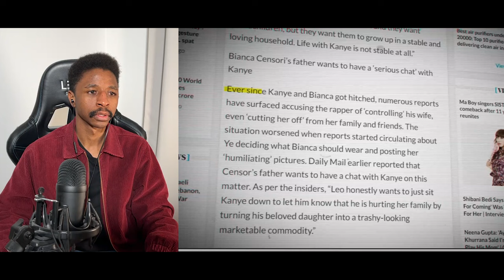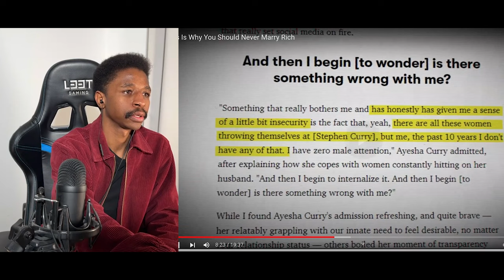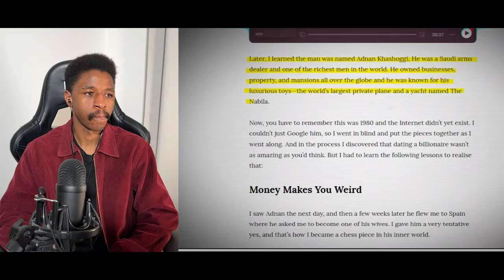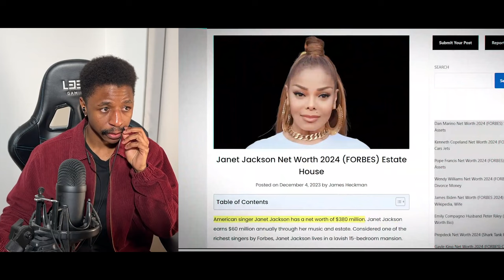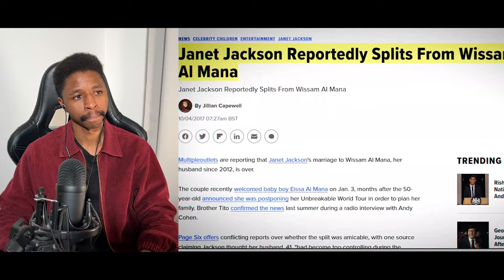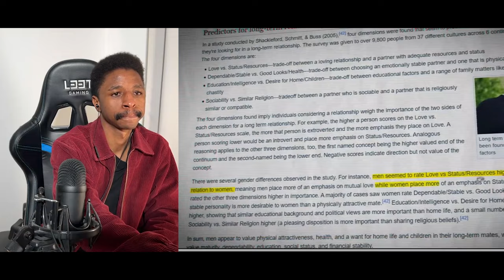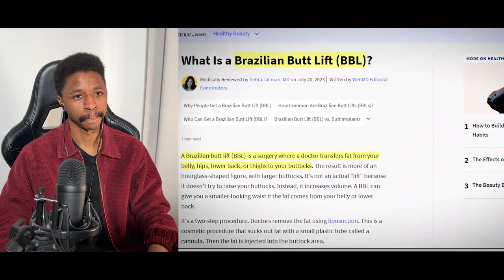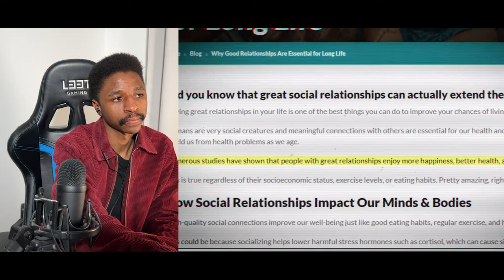This Is Why You Should Never Marry Rich